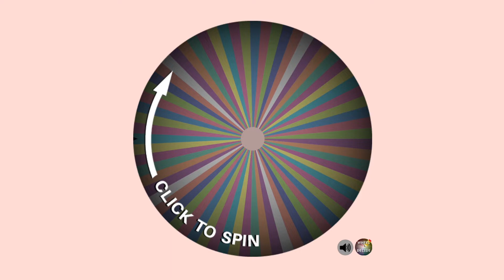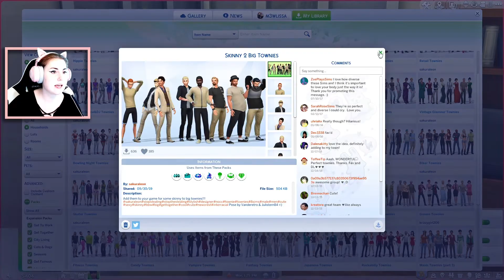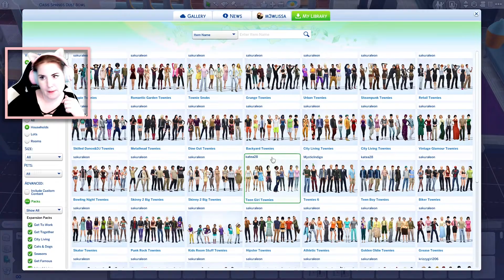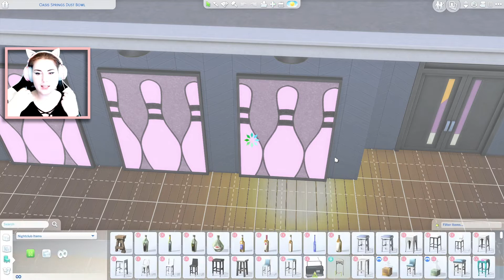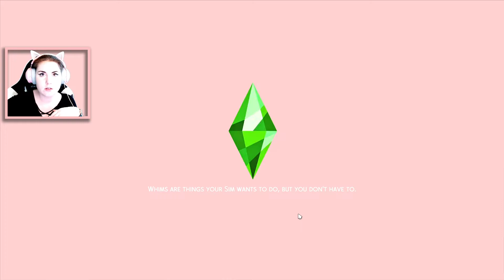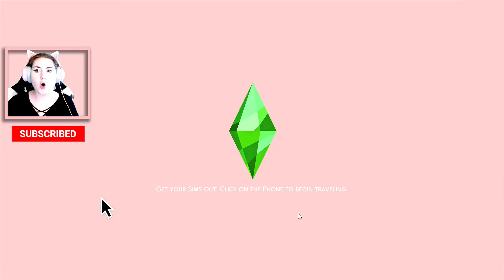I ALREADY NEED NAMES ACK 🧸 The Sims 4: 100 Baby Challenge #1